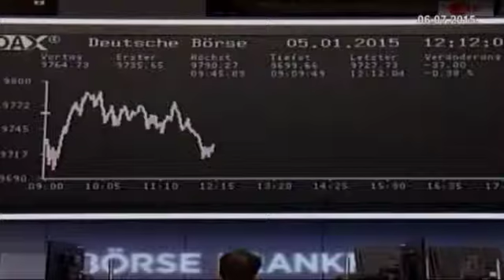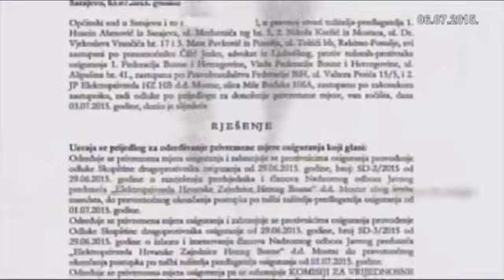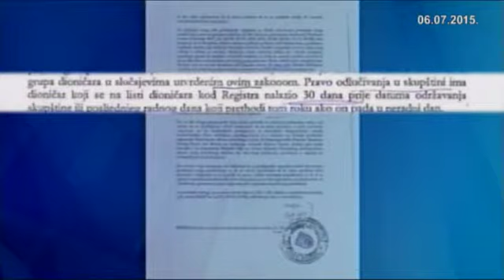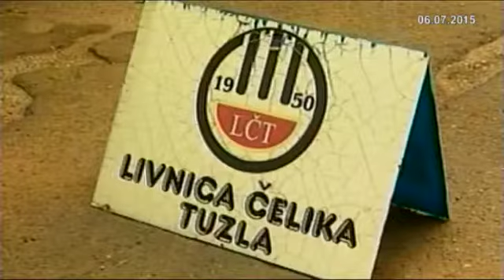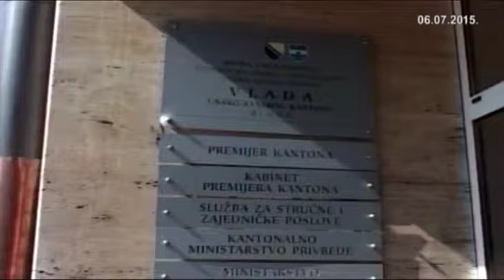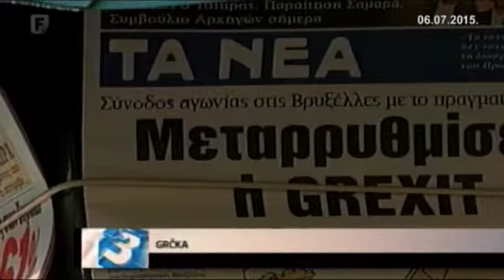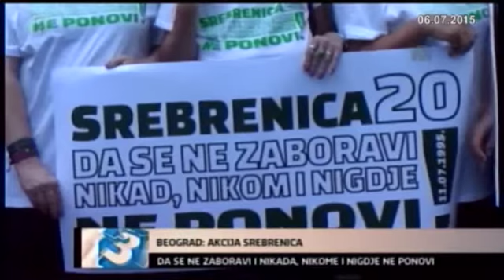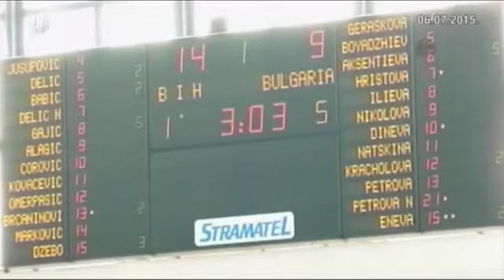Dnevnik 3 06.07.2015